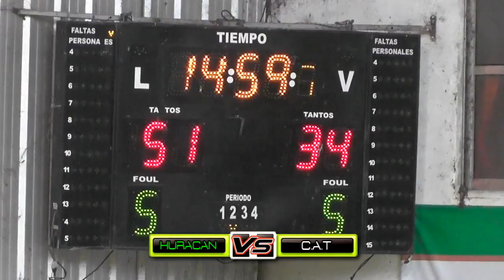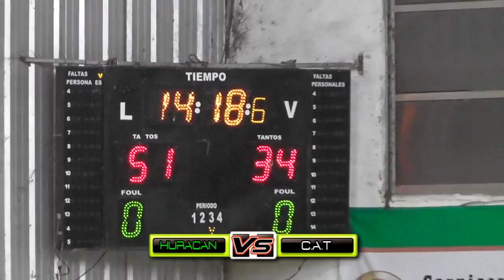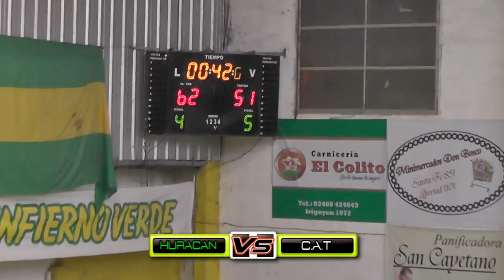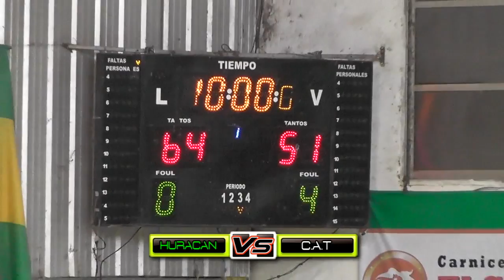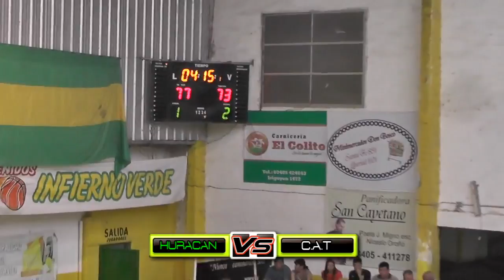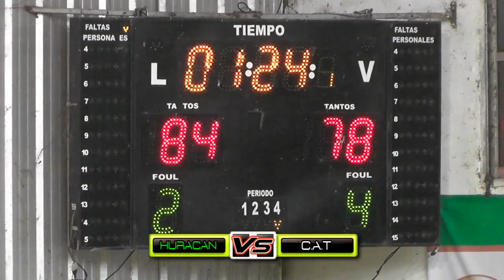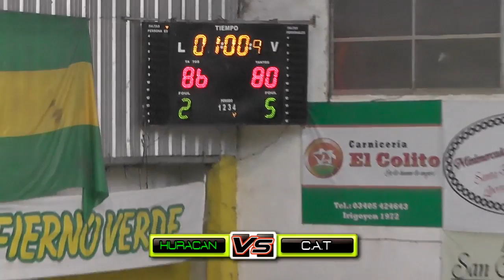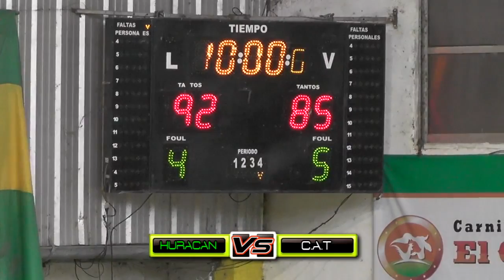HURACÁN VS CAT TFB